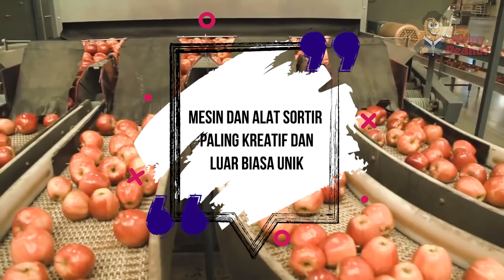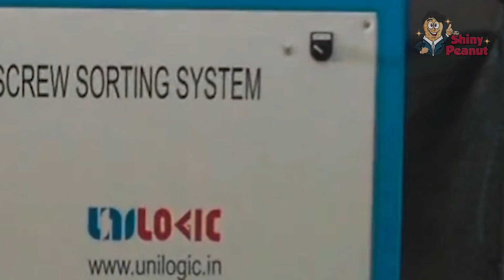Kasir Ind*maret Wajib Punya Nih! Biar Gak Repot Ngasih Kembalian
Gimana jadinya yah kalau kita harus milihin satu persatu koin dengan ukuran yang berbeda-beda. Pasti akan memakan waktu banget yah. Tapi tenang aja, ada kok sebuah alat penyortir koin yang mempermudahnya. Gak cuma itu aja, masih ada lagi mesin dan alat penyortir lain yang gak kalah unik. Inilah mesin dan alat-alat sortir paling kreatif dan luar biasa unik.

Koin yang banyak banget gimana cara misahainnya sesuai ukuran yah? Nah caranya gampang ko kalian hanya perlu menggunakan alat penyortir koin yang satu ini, inilah Coin sorting trays. Sebuah nampan penyortir koin yang terdiri dari 4 bagian dengan masing-masing memiliki lubang ukuran koin yang berbeda. Koin yang lebih kecil akan jatuh kebawah hingga koin terkecil tuh. Wahh jadi praktis ya guys!